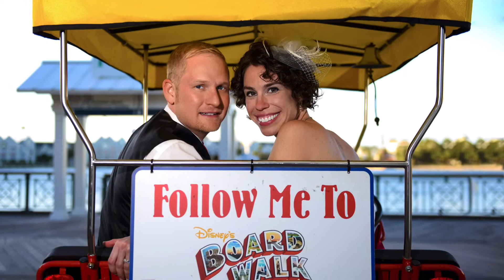A Boardwalk Disney Wedding!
How romantic to have a Disney dream wedding on the Boardwalk in Disney World...watch and see...